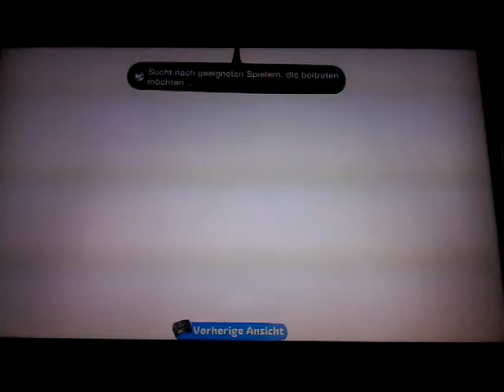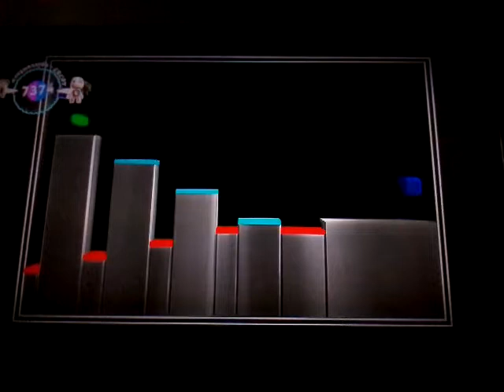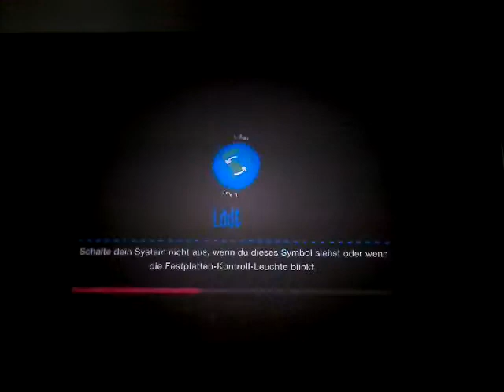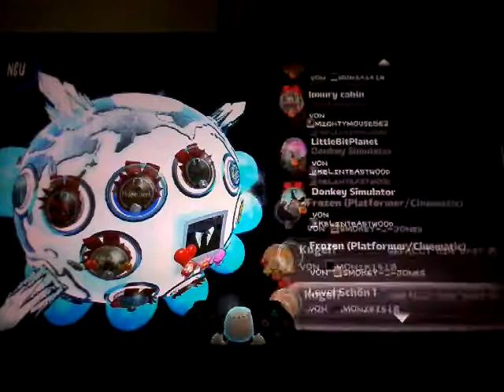Littlebgplanet2 der tot ist da